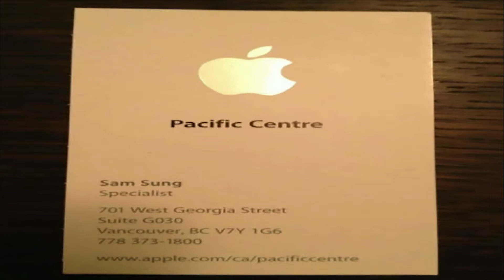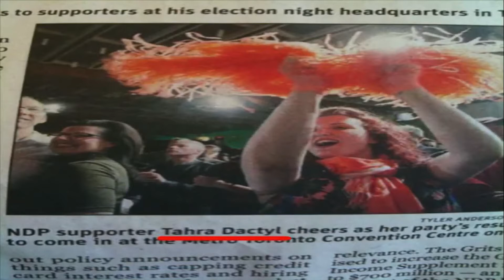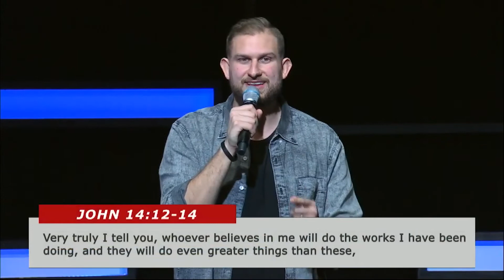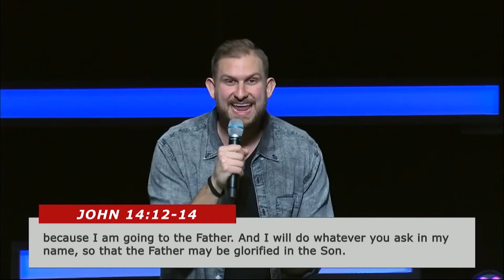The Best Year Ever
Check out the past weekend's sermon by Pastor Zack Green. For more information about Summit Park Church visit: